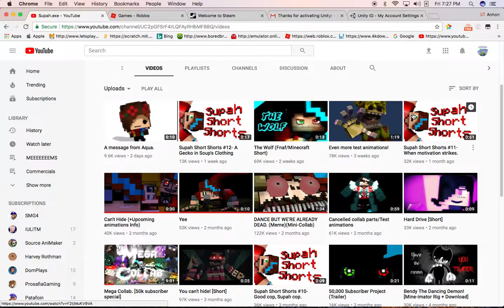Oh No...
THE NEW MEEEEEEEEEEEEEEEEEEEEEEEEEEEEEEEEEEEEEEEEEEEEEEEEEEM!